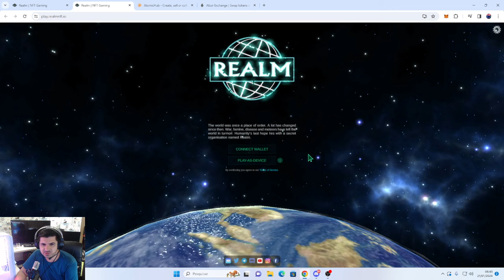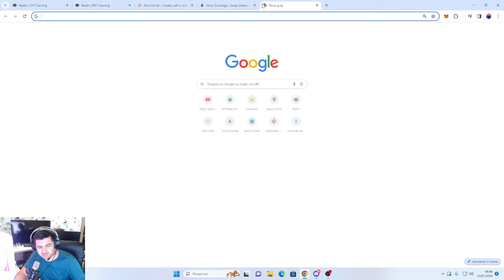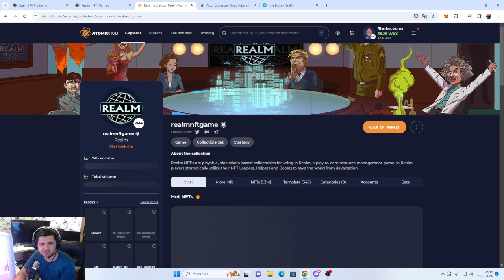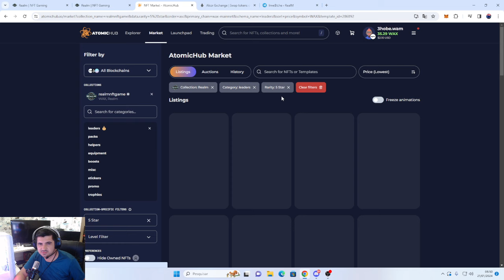REALM EVENTO MUITO LUCRATIVO ROLANDO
Realm é um jogo de gerenciamento de recursos onde você utiliza estrategicamente seus Líderes NFT para salvar o mundo da devastação. Colete recursos, desbloqueie regiões, construa seus tokens RLM no jogo